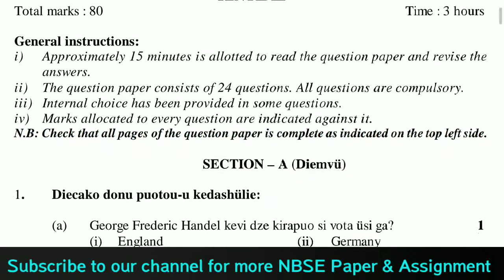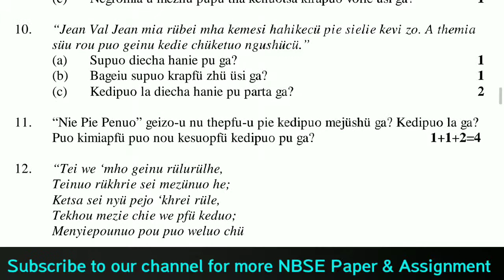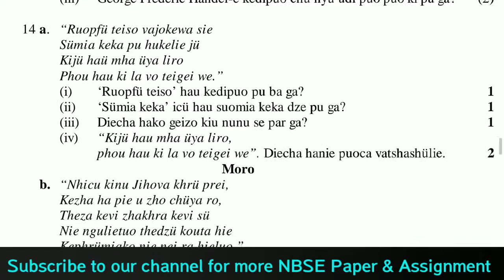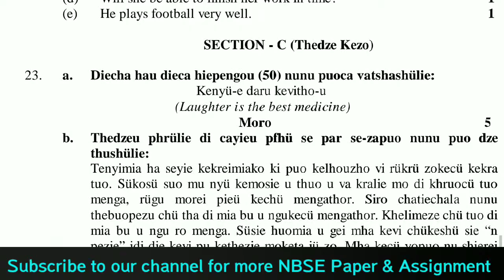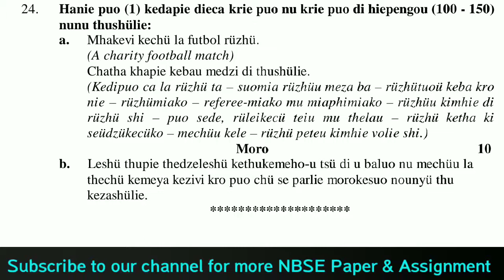NBSE Tenyidie Paper Class 10 | Nagaland Board